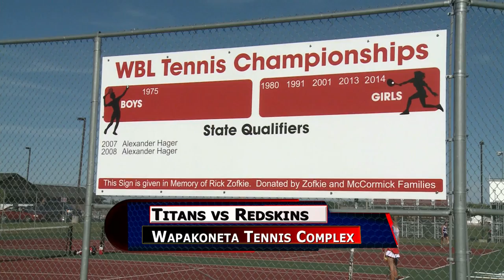Ottawa Glandorf vs Wapak Girls Tennis